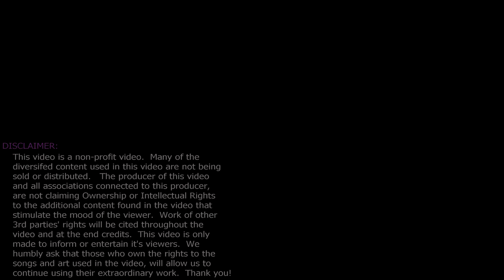Omega Res Novae Versus Heroic Blast Furnace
This video is a non-profit video.  Many of the diversified content used in the video are not being sold or distributed.  The producer of this video and all associations connected to this producer, are not claiming Ownership or Intellectual Rights to the additional content found in the video that stimulates the mood of the viewers.  The work of other 3rd parties' rights might be cited through the video, or in the description section of Youtube, or if provided, it will be listed at the end of the credits.  This video is only made to inform or entertain it's viewers.  We humbly ask that those who own the rights to the songs and art used in the video, will allow us to continue using their extraordinary work.  Thank you!

This video may contain mature content.

3rd Party Content:

Text-Guards
Profiler Animation Loops.
WoWhead.com

Omega Res Novae - Ysera US (H).

POV
1.  Oronous

Products used to make this video:
Zbrush 4R7
- All 3D looking objects in the video were produced using this product.

- AVCHD Codec.
- 25mpbs bit rate.